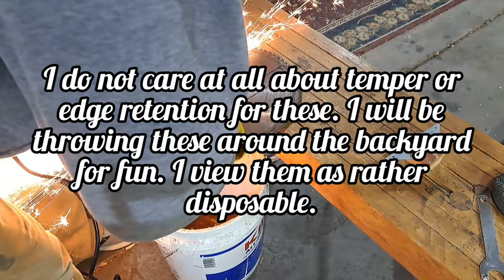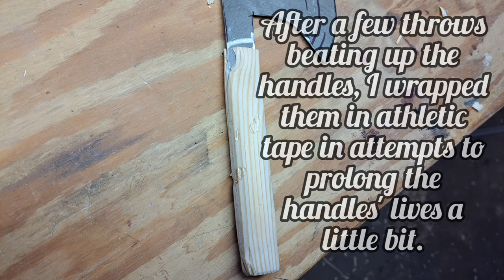Making Throwing Axes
In today's video, I made three throwing axes out of used saw blades. I cut these bad boys out with an angle grinder. I have no care to make sure these axes have tempered steel or hold an edge. These axes are used for throwing around in the backyard and are expected to get a lot of abuse.
After just a few poor throws, the wooden handles were getting beat up. In an attempt to prolong the handles' integrity, I wrapped them with athletic tape.
I hope you enjoyed watching as much as I enjoy watching these axes miss their target.